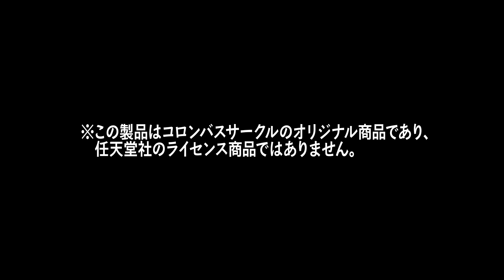FC/FC互換機用『バトルキッド 危険な罠』PV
海外で話題となった8BIT本格アクションゲームがついに日本上陸！
2010年に海外で発売された「バトルキッド」は、作り込まれた高いゲーム性と絶妙な
難易度が評価されました。この海外版に大幅なアレンジを加え、新たに生まれ変わった
作品が本製品となります。
高いゲーム性と絶妙な難易度で、何度でも遊びたくなる本格アクションゲーム！キミは
困難の数々を攻略できるか？！

PV制作……DeLPi

※『バトルキッド　危険な罠』は、任天堂のライセンス商品ではありません。
※ファミコン、ファミリーコンピューター、バーチャルコンソールは、任天堂の登録商標
　です。